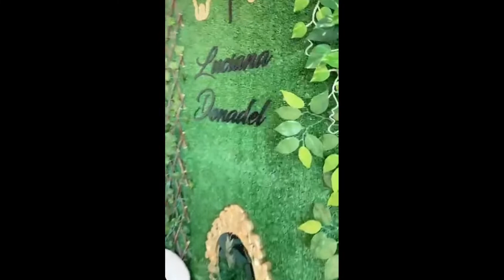Luciana Donadel Hillesheim - Dentista